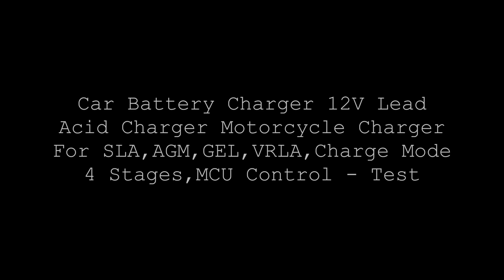Car Battery Charger 12V Lead Acid Charger Motorcycle Charger For SLA,AGM,GEL,VRLA,Charge Mode 4 Stag